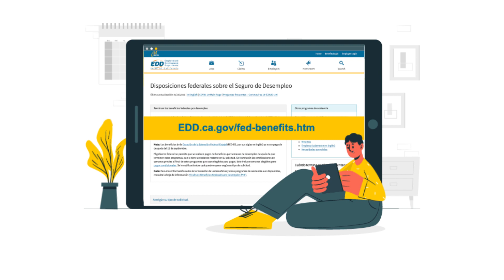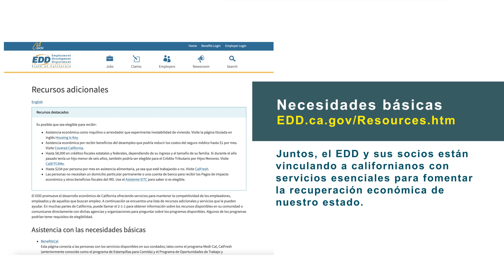Terminaron los programas federales por desempleo, hay asistencia adicional disponible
El Departamento del Desarrollo del Empleo ofrece información importante sobre los programas federales de beneficios por desempleo, los cuales caducaron después del 4 de septiembre de 2021.